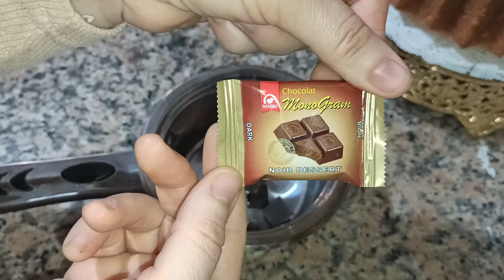وصفة اليوم كيك يومي بمذاق الحامض سهل وسريع لذيذ بزاف نوضي وجديه للكوتي بلا تمارة 🍰😋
5 بيضات
كاس زيت
كاس سكر ياغورت فاني
ملعقة ك قشور الحامض
2 اكياس فاني
3 اكياس خميرة
دقيق حسب الخليط
قبصة ملح

صوص شكلاط
5قطع شكلاط
2 ملاعق حليب
ملعقة شكلاطة الدهن

للتزيين لوز محمر ومهرمش
ورقات من الورد البلدي